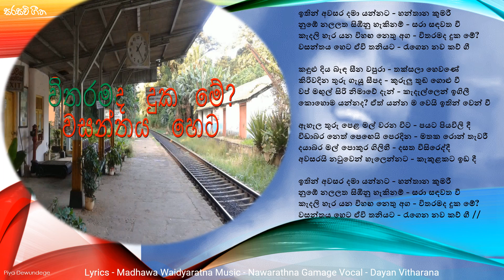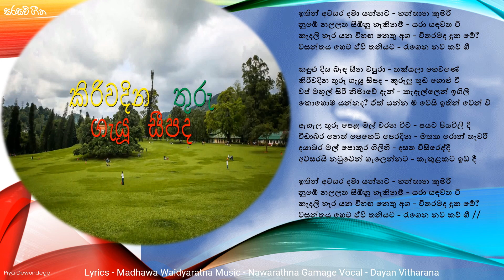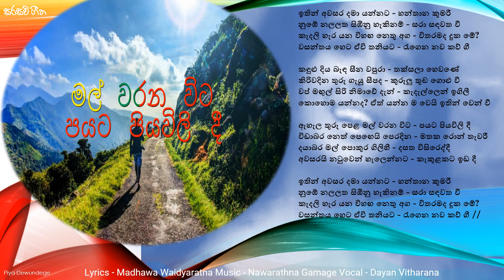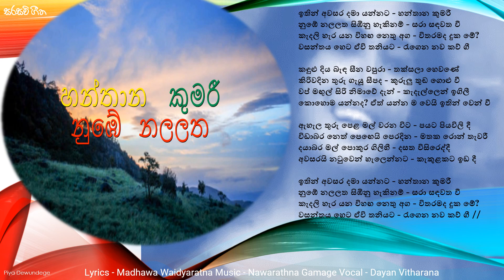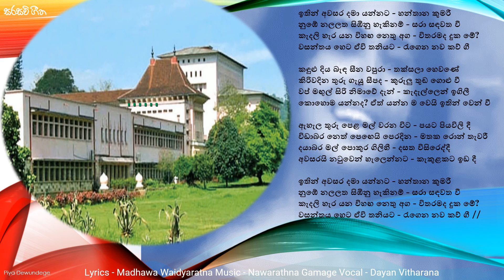Ithin Awasara Dama Yannata Hantana Kumari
Mixed thoughts on the day we left Peradeniya Campus. Karaoke with a video presented.
Written by Madhawa Waidyaratna Music - Nawarathna Gamage Vocal - Dayan Vitharana
PiyaD